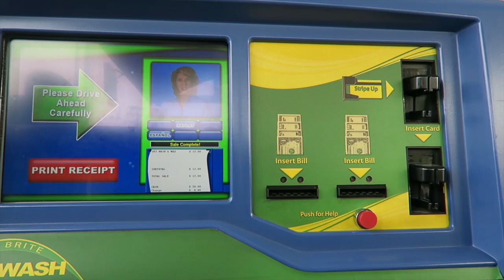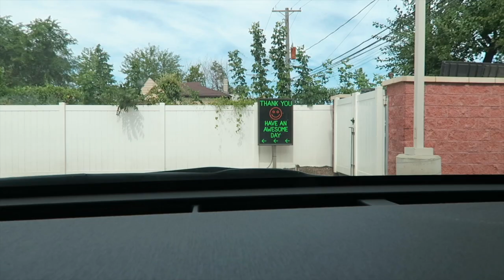Filipino Food | Filipino Party | Lechon | House Tour | Philippine Food | MTV CRIBS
Went to the suburbs and celebrated John's birthday party and also toured their new home. Momma Carol was afraid of the Roasted Pig (lechon), find out to see if she will kiss the pig?

'Join me as we take over the World!'